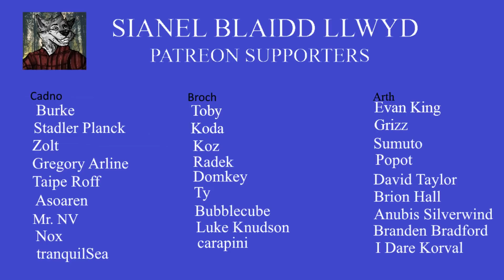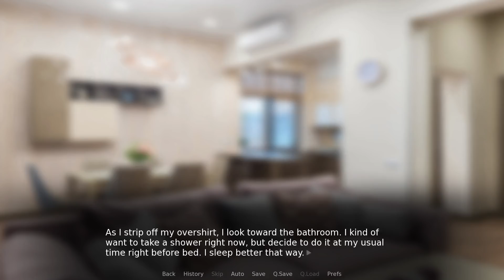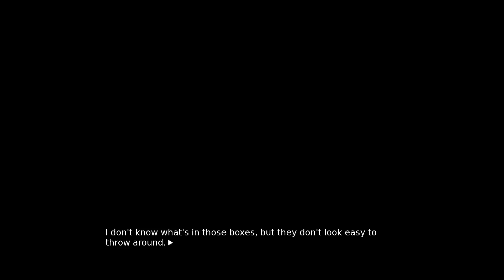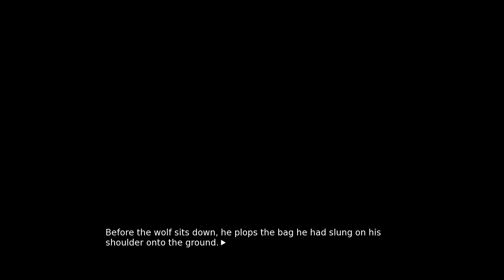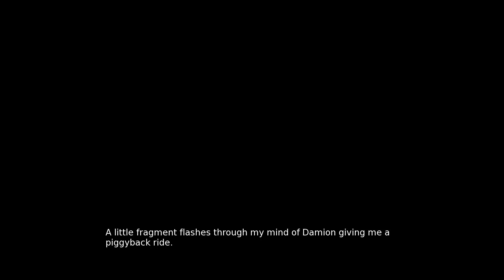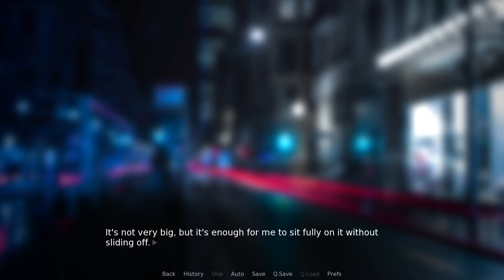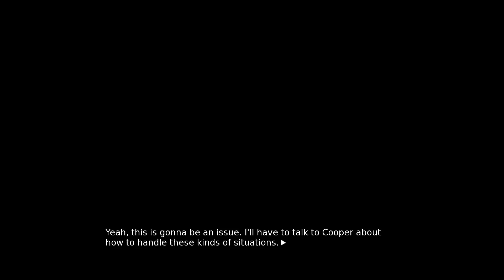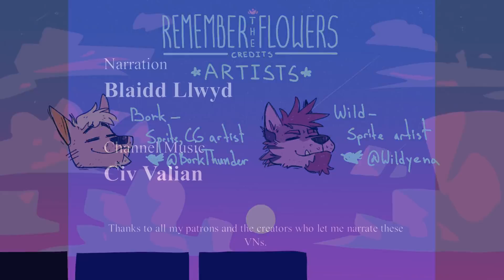Remember The Flowers - Waking In The Alley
Who are you? Where are you? What is happening?

Channel music: North Star With Rain by Civ Valian